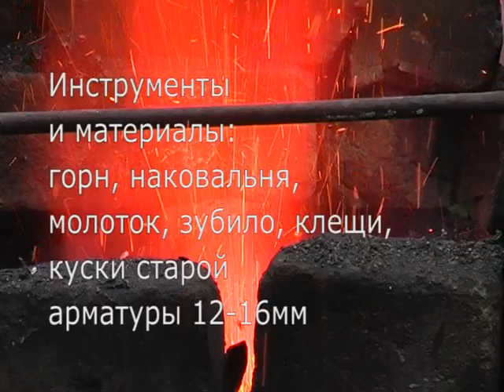Кованные гвозди из арматуры 14 мм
Продолжаем вторично использовать ресурсы. На этот раз кованные гвозди из старой арматуры для крепления кашпо с цветами.
сделано из вторсырья, Made from recycled materials, Made by destruction,